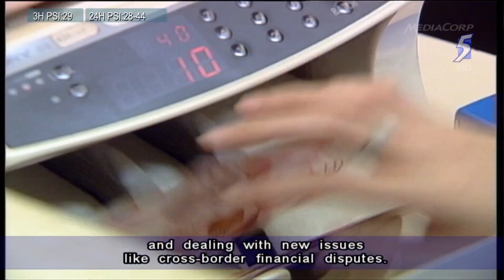PM Lee: Legal Service Officers get specialist tracks for greater expertise in roles - 20Mar2014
SINGAPORE: Singapore's legal service will be restructured from April with more specialisation for officers.

Prime Minister Lee Hsien Loong said the changes are part of efforts to strengthen the country's legal system and to build a first-class legal service in Singapore.

Mr Lee was speaking at a Legal Service dinner on Thursday.

There are 587 Legal Service Officers in Singapore. The number has grown 10-fold since Singapore's independence in 1965.

They play a key role in discharging a broad range of statutory functions and roles in the administration of justice.

There are two branches of legal officers -- the Judicial branch of judges and magistrates, and the Legal branch comprising the Attorney-General's Chambers, Deputy Public Prosecutors and State Counsel.

Currently, both groups are integrated with cross-postings across branches.

Officers are also grouped according to their seniority.

From April, this will change. Legal Service Officers will be divided based on their functions instead of seniority.

There will be two career tracks at the middle ranks for those who have been in the service for about 10 to 15 years.

Officers can choose between the Judicial track and the Legal track.

Mr Lee said the changing legal environment makes it timely to review Singapore's integrated model.

He elaborated: "First, because the Legal Service is much larger so officers can specialise without conscribing their career prospects. Second, because the scope and complexity of work, whether in the government ministries, whether in the Attorney-General's Chambers, or in the Courts, the scope of work has, in all cases, grown enormously."

Mr Lee cited examples such as ministries being involved in negotiating Free Trade Agreements and dealing with new issues like cross-border financial disputes.

Cases at the State Courts are also getting more complex.

It is hoped the new structure will groom officers with greater expertise in their legal and judicial roles and facilitate a clearer and more targeted training roadmap.

Mr Lee said: "These changes are part of our continuing journey to build a first-class Legal Service. But ultimately, what matters beyond even a proper and well-tuned HR (human resource) system, is the spirit and dedication of the LSOs (Legal Service Officers).

"To carry out (their) duties and uphold the rule of law without fear or favour; to defend and advance Singapore's interests in a more complex and challenging international environment; to work together as a team, always fighting for Singapore and Singaporeans."

The last review of the Legal Service was back in 2006. This time, the change comes after an internal review by the Legal Service Commission in 2012.

The idea is to build a hybrid system, with mid-ranking Legal Service Officers who are experts in their field but who are also given broad-based training across the sector as junior officers.